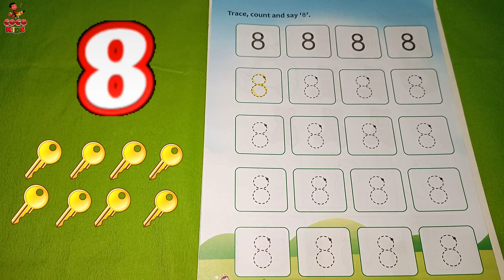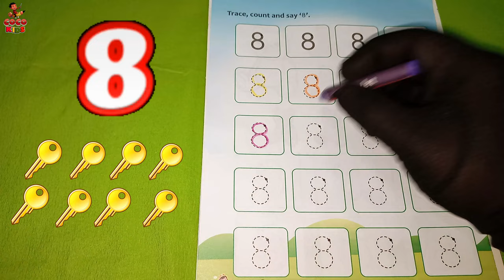Counting 123 Numbers | लर्निंग वीडियो फॉर किड्स | Cocomelon - Nursery Rhymes & Alphabet for Kids